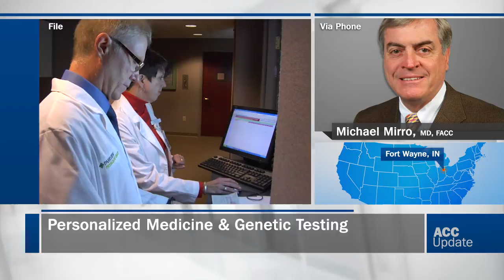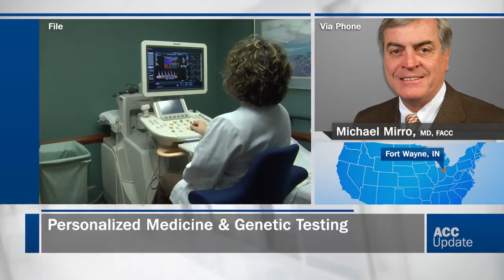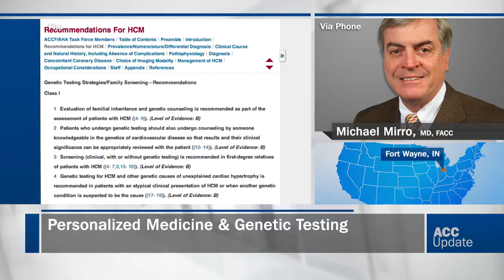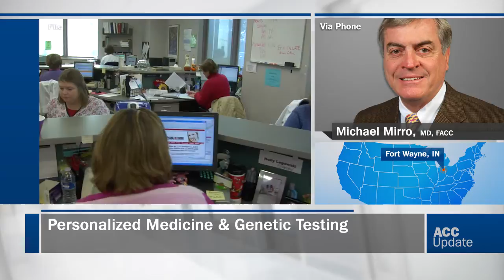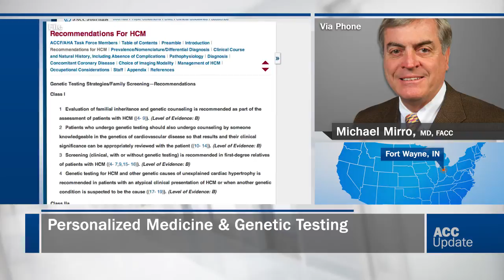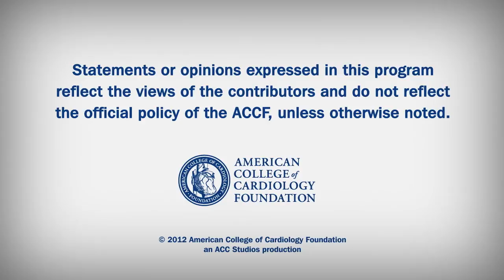The Future of Genetic Testing